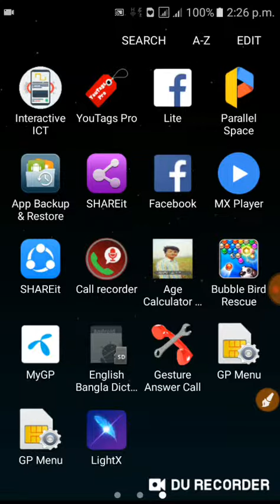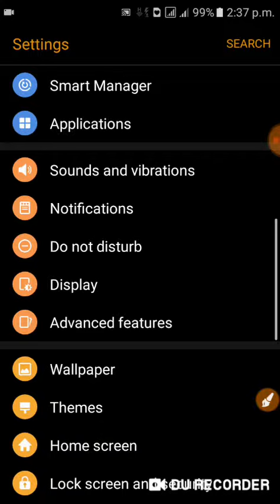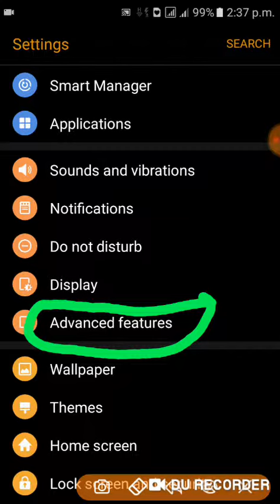ফোন কানে ধরলেই কল রিসিভ হবে ৷